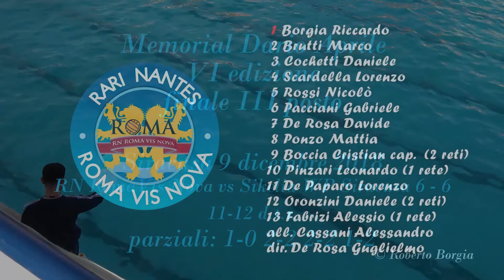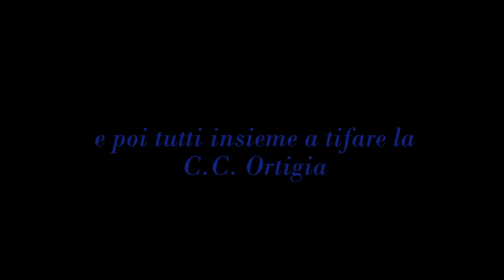RN Vis Nova vs Sikelia 6-6 (11-12 d.t.r.) del 09/12/2018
VI Memorial Aprile U17 Finale III posto